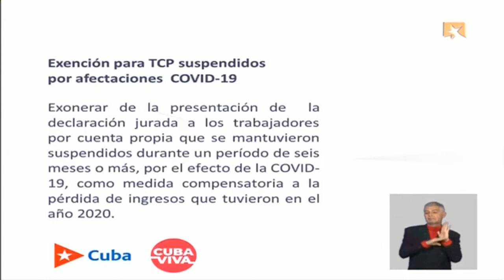Se exonera de la declaración jurada a los trabajadores por cuenta propia afectados por la COVID-19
Todos los trabajadores por cuenta propia que no hayan podido realizar su actividad por un periodo de seis meses o más, a causa de la COVID-19, serán exonerados del pago anual de la declaración jurada por ingresos personales, como medida compensatoria por la pérdida de ingresos.